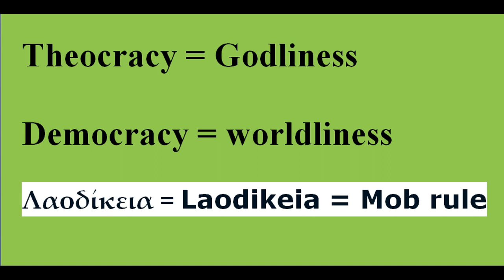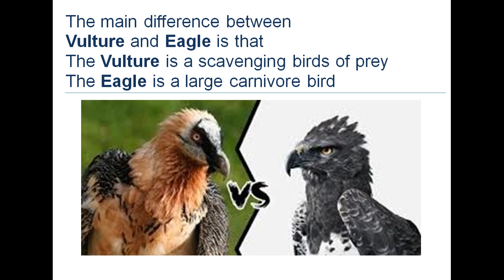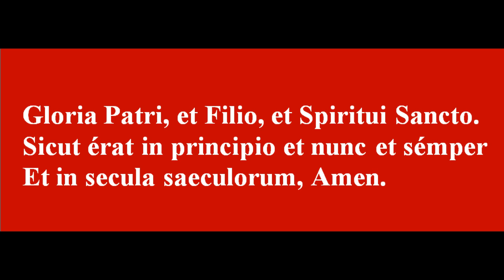The modern Laodicean church